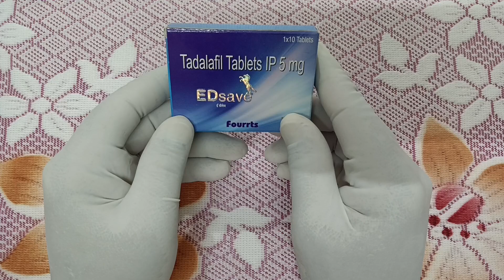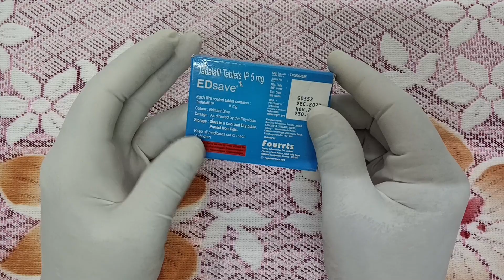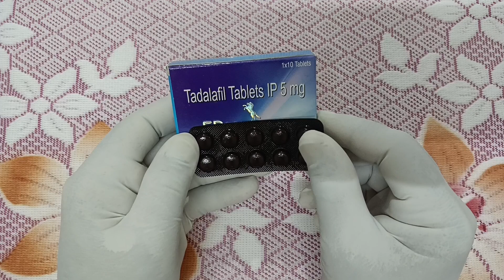E D Save Tablet.